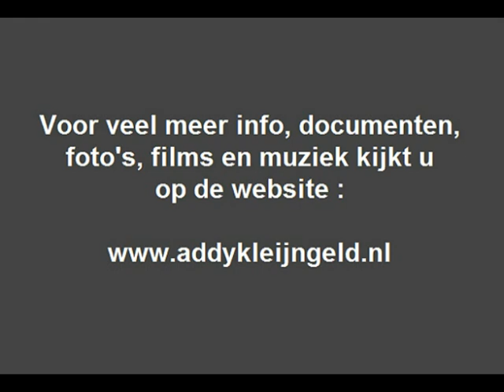Duo Reek - De kettinghond ( 1957 )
Dit duo, het "Duo Reek" maakte twee grammofoonplaten, op de eerste was Addy Kleijngeld de orkestleider, op de tweede was dat Piet daalhuisen ( met Addy kleijngeld als accordeonist ) kort gelden plaatsten we iets van hun tweede plaat, nu een nummer van hun eerste, met Addy Kleijngeld dus.

Het is een opname uit 1957, en gaat over een zogenaamde kettinghond, dit duo had destijds een artikel gelezen in het weekblad "Libelle", dat greep hen zo aan dat ze enkele uren later tekst en muziek hadden over dit onderwerp, het resultaat hoor je hier ...

Het wordt ( zoals gezegd ) gezongen door het "Duo Reek", wat werd gevormd door het echtpaar Henk Reek en Aaf Reek - Bleeker, ze waren afkomstig uit Zaandijk en vormden vanaf de jaren veertig al een zangduo, die eerst vooral Engelstalig repertoire zongen.

Later ook in het Nederlands en zo kon het gebeuren dat zij werden ontdekt toen Radio Luxemburg een zangwedstrijd organiseerde waarbij zij als winnaar uit de bus rolden en een platencontract kregen aangeboden bij de firma PHILIPS.

Onder aanvoering van Johnny Hoes en Addy Kleijngeld werden er dus een paar opname gemaakt, dit duo hield overigens begin jaren zestig op te bestaan, toen het echtpaar besloot zich geheel aan hun gezin te wijden, een nobel streven ...

Uitvoerenden : Duo Reek ( Henk en Aaf Reek )

Tekst en muziek : Henk Reek

Arrangement : Addy Kleijngeld

Jaar van opname en uitgave : 1957

Uitgave : PHILIPS grammofoonplaten ( 78-toeren )

Plaatnummer : P 17583.1 H ( zie label )

Orkestleiding : Addy Kleijngeld

Opnameleiding en produktie : Jan ( Johnny ) Hoes